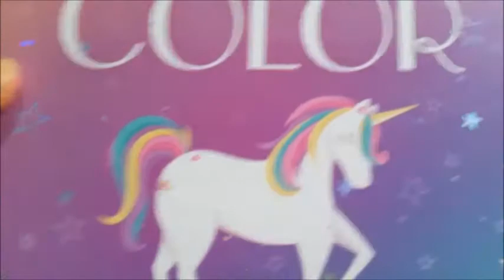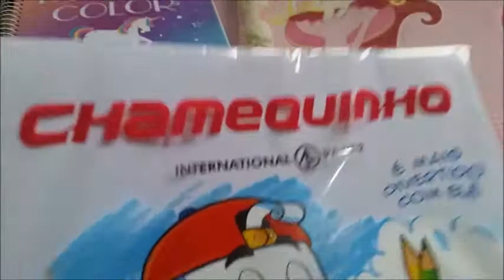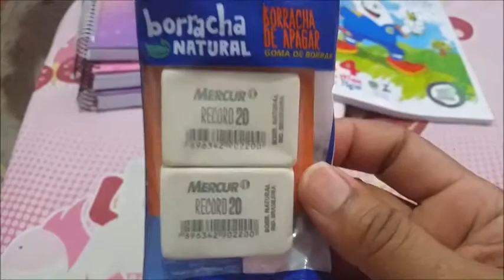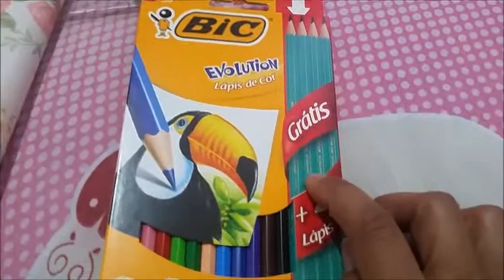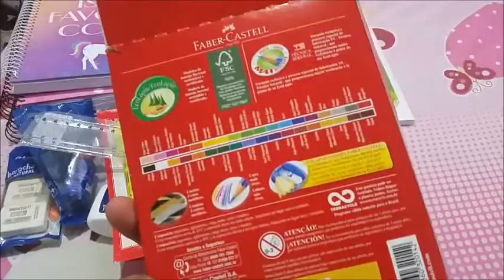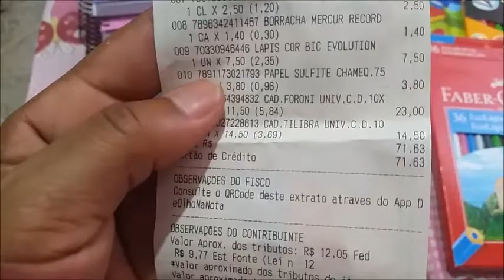Material escolar da minha filha .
No vídeo de hj ,mostro os materiais  de escola de minha filha para o 6 ano fundamental.